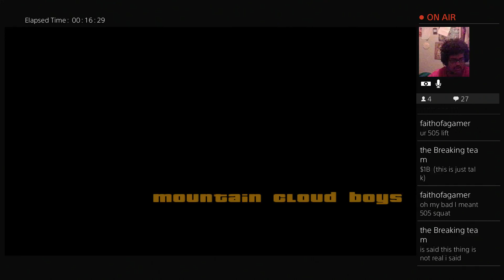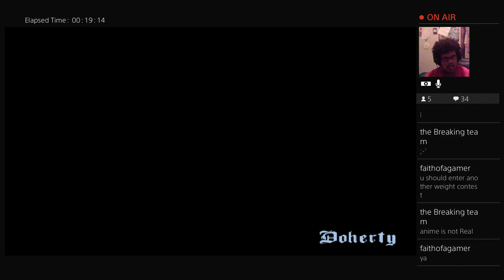GTA San Andreas Part 101